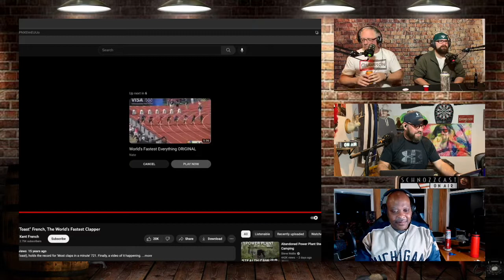Leatherneck Turtle and the Roughnecks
Bob, Cory, Nick, and Todd rant and rave about helicopter toilets, gastrointestinal dating tips, and the turkey and gravy soda challenge.

Discuss the show with the schnozzcast hashtag on Twitter. And don't forget to rate, review, and listen on Apple Podcasts, PodBean, Spotify, Google Play Music, Stitcher, MixCloud, or your favorite podcast app.

Special thanks to Jack Moran for the intro, outro, and interlude music. Follow him on Instagram @thejackmoran.

Segments

00:00:00 - Intro / Housekeeping
00:19:41 - Booze News
00:31:47 - Gentleman’s Agreement